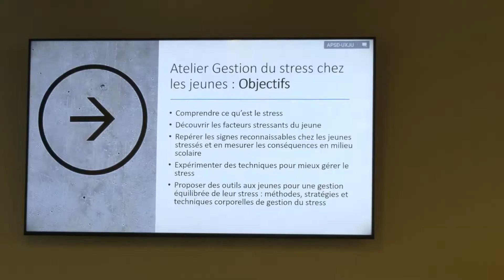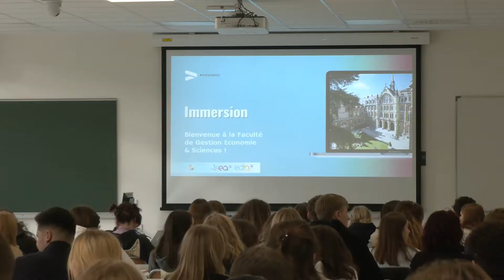Journée d'immersion des lycéens à l'Université Catholique de Lille